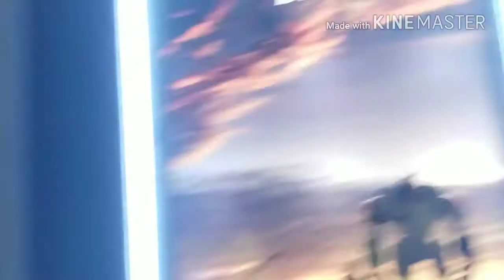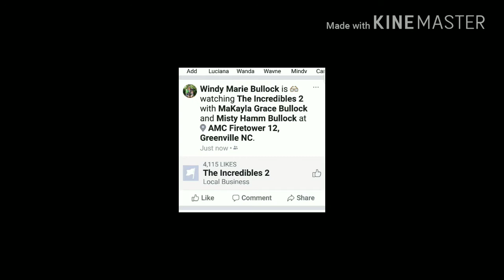Fun day with mom and Makayla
Musical.ly:  windy_bullock